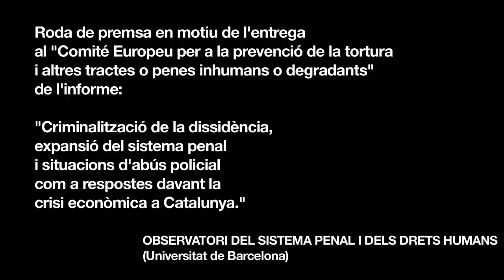Roda de Premsa OSPDH. Introducció: David Fernández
6 de juny de 2012. L'Observatori del Sistema Penal i els Drets Humans (UB) presenta l'informe "CRIMINALITZACIÓ DE LA DISSIDÈNCIA, EXPANSIÓ DEL SISTEMA PENAL I SITUACIONS D'ABÚS POLICIAL COM RESPOSTES DAVANT LA CRISI ECONÒMICA A CATALUNYA", davant del COMITÉ EUROPEU PER A LA PREVENCIÓ DE LA TORTURA I ALTRES TRACTES O PENES INHUMANS O DEGRADANTS.